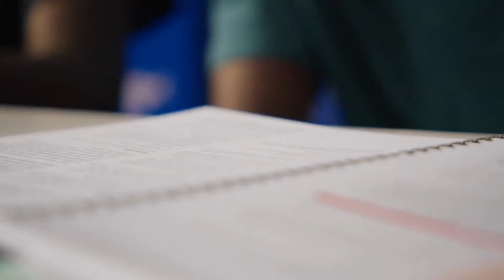Morning Social - Everyday Heroes - BGC Thunderbolts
The BGC Ottawa Morning featured the BGC Thunderbolts and Kian, BGC Ottawa Alumnus and current staff.

“What I really like about the BGC Thunderbolts program is how we are a family and how close we are. How I know everyone on this team’s got my back.”